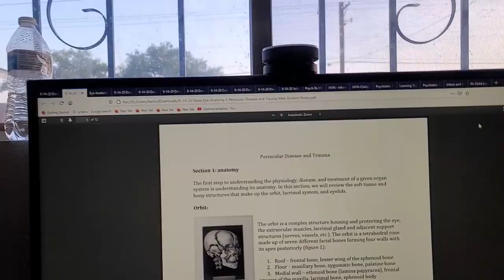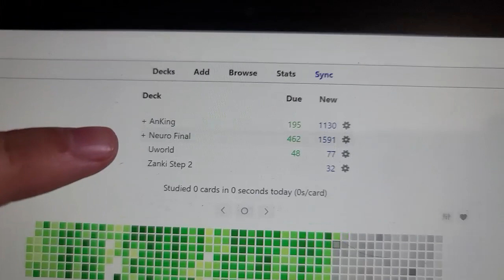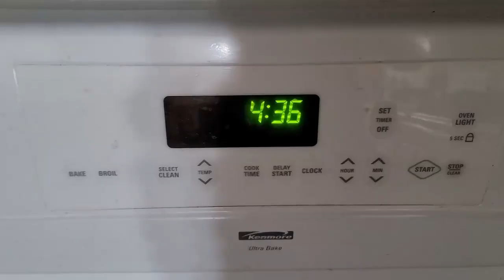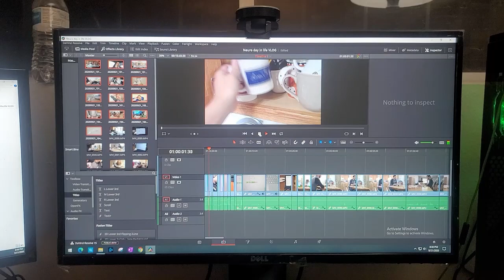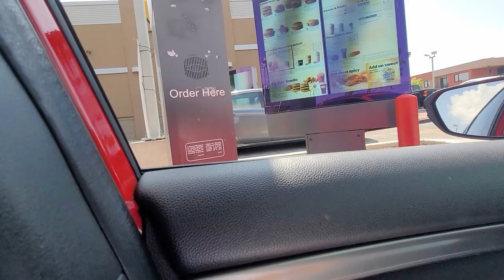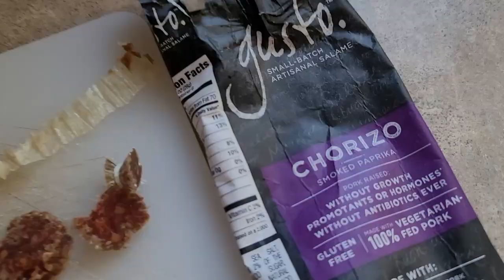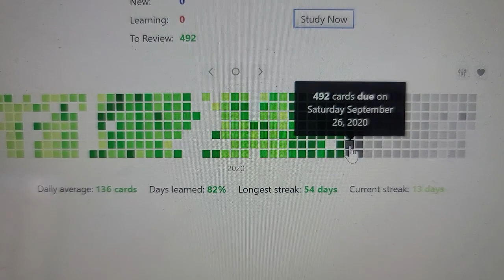Medical school is hard...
Well, it happened. Medical school is hard and I have been through a lot but I wanted to show you guys that even when life puts you down you can keep going and chasing your dreams.

Surface Pro laptop I use everyday for ANKI

Galaxy Buds are GAME CHANGING!

Hydroflask (I left mine at clinic and don't have one anymore but I still miss it)

MCAT Review Books if you are gearing up to take the test! I used both Kaplan and The Princeton Review. I think either are fine as long as you supplement it with Khan Academy and AAMC materials.